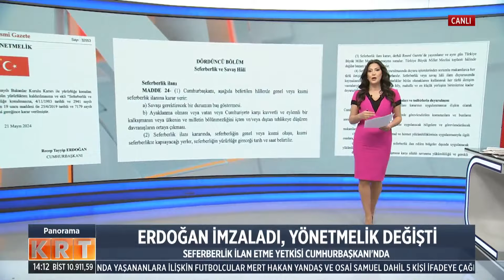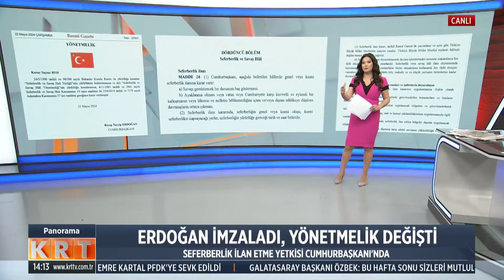İYİ Parti lideri Müsavat Dervişoğlu'ndan AK Parti'ye yargı eleştirisi!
Digiturk 62.

D-Smart 147.